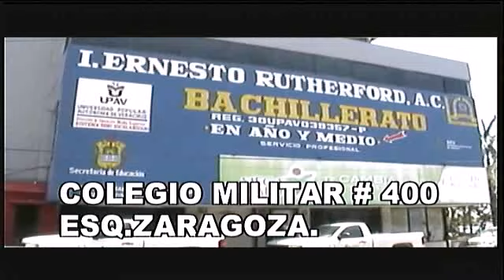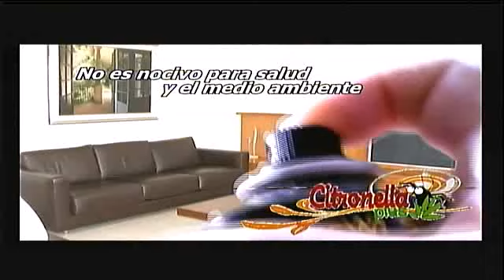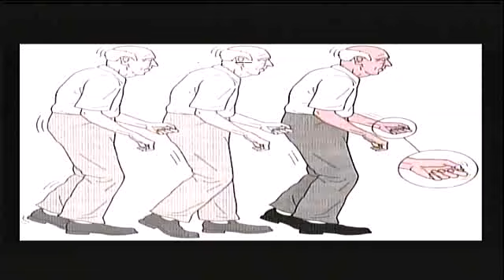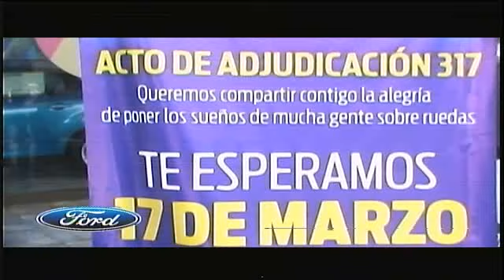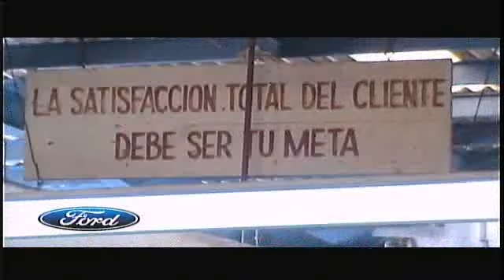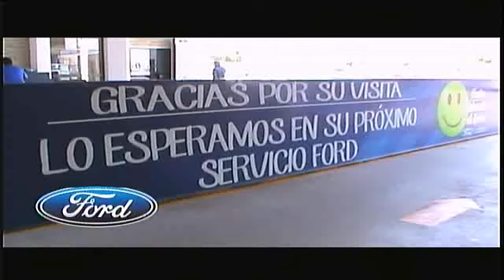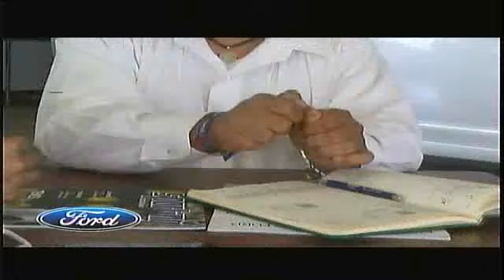SPORTING TV BOX 17MARZO2016